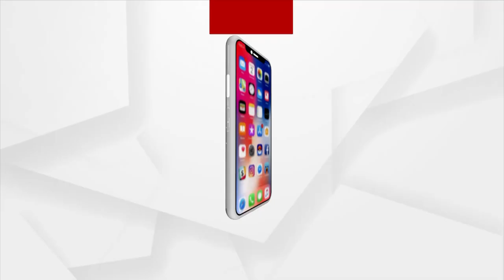ଓଡ଼ିଶାର ପ୍ରସିଦ୍ଧ ସଙ୍ଗୀତ ନିର୍ଦ୍ଦେଶକ ତଥା ଗାୟକଙ୍କ ଦେହାନ୍ତ | Odia Music Director Amarendra Mohanty Dies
Odisha's famous music director and singer Amarendra Mohanty dies of COVID-19.
ଓଡ଼ିଶାର ପ୍ରସିଦ୍ଧ ସଙ୍ଗୀତ ନିର୍ଦ୍ଦେଶକ ତଥା ଗାୟକଙ୍କ ଦେହାନ୍ତ...ଶୋକ ବ୍ୟକ୍ତ କଲେ ଜିତୁ ମହାପାତ୍ର, ନିର୍ଦ୍ଦେଶକ